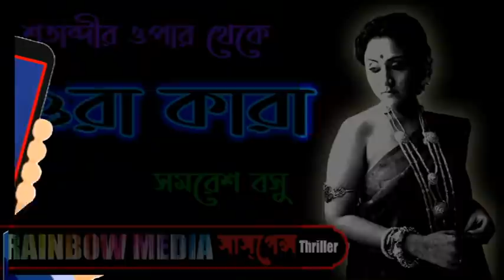SuspenseThriller | Come Easy Go Easy by James Hadley Chase - PART 2 | Rainbow Media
BISHER RONG (বিষের রং) | Bangla Thriller Golpo [Sunday Suspense] Rainbow Media Suspense Thriller

 রেনবো মিডিয়া এপ এর প্লে স্টোর লিঙ্ক

গল্প পাঠে : কৌশিক, হৃদ,ইরাবতী,দেবলীনা, শৈবাল  ও কমলেশ

AMADER WHATSAPP NUMBER - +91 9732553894

Rainbow Media Suspense Story somosto audio storys ekhon theke Rainbow Media Suspense Thriller e sunte paoa jabe.